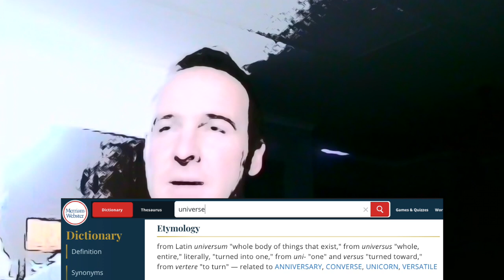trio of zealous ignorami fail to etymology 'universe' @thetruthisnotsubjective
in order of shamingly ignorant appearance: @thetruthisnotsubjective @ssum3690 and @FlatzoidsPerspective . Their guest: @Luka.5064